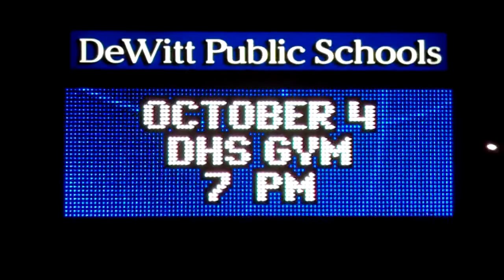Lansing Capitals Versus DHS Staff LED Sign Notice!